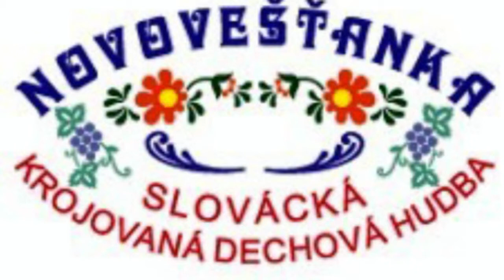Novovešťanka Vánoční koncert 18.12.2010 Ostrožská Nová Ves.mpg